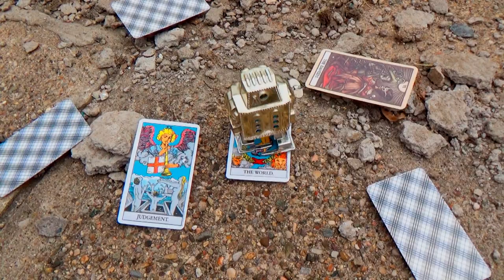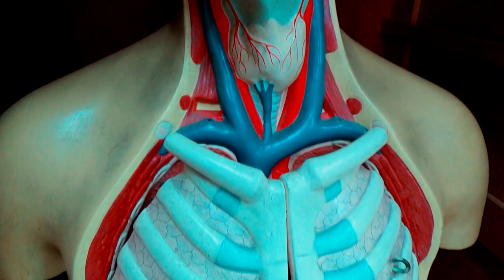FONODROM - Elektrosmog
REŽIJA: Predrag Cokić
MUZIKA i TEKST: Predrag Cokić
MUZIČKA PRODUKCIJA: Slobodan Radojković
IZVRŠNI UREDNIK: Bratislav Marinković
Snimano u studiju HORIZONT u  Zaječaru.

FONODROM:
Predrag Cokić - gitara, vokal
Lazar Ristić - bas gitara
Miljan Đorđević - bubnjevi

REALIZACIJU SPOTA POMOGLI:
Bratislav Marinković - Cobra
Nenad Stanišić - Šon
Marko Đukić - Đuka
Robbie da Robot

FONODROM
Elektrosmog

Ko će prvi da pritisne dugme i da sve ode u zaborav?
Ko će prvi da okrene glavu kao da se ništa ne dešava?

Ko će prvi da naseli Mars kada ovde ne bude ničega?
Ko će prvi da primeti da je metafora na steroidima?

Robotizacija ljudi humanizacija robota
Transhumanizam se budi biraj telo iz kataloga
Reke u cevi drveće iz saksije
Napravićemo nove ljude klonirati galaksije

Ko će prvi da...
Trube su spremne da resetuju sve